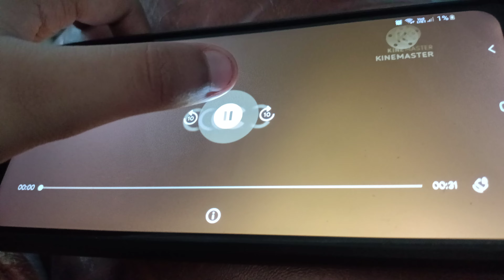Peacock/Pogo Productions (2022)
Well Done!
Taken From:
Caillou On Pogo
And Peacock